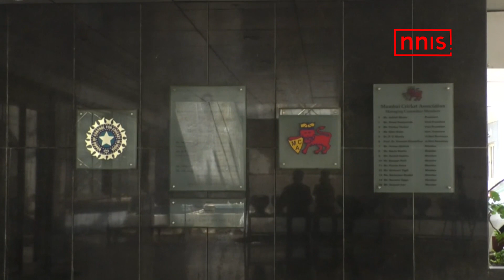6 IN RUNNING FOR HEAD COACH OF TEAM INDIA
BCCI have shortlisted six candidates, including current men’s senior team head coach Ravi Shastri, who will be interviewed for the position of the next coach of the Indian cricket team in Mumbai on Friday (August 16). As decided by the Supreme Court-appointed Committee of Administrators (CoA), the selection of the head coach will be done by three-member Cricket Advisory Committee (CAC) which features former India cricketers Kapil Dev, Anshuman Gaekwad and Shantha Rangaswamy.